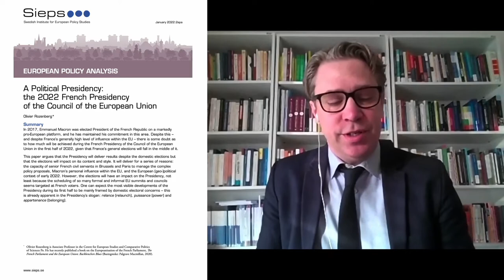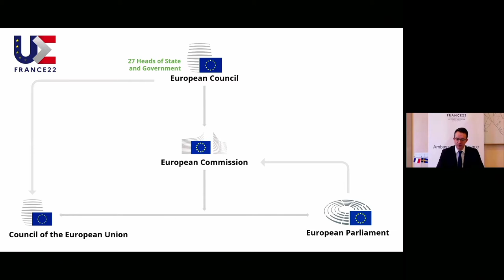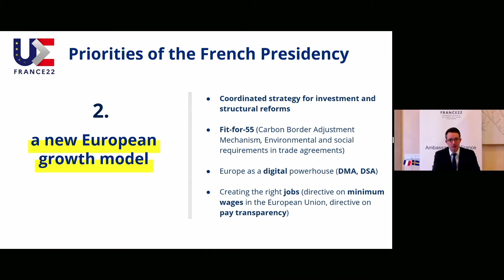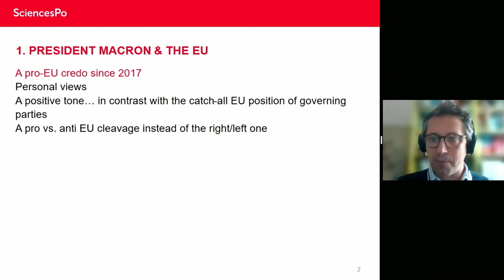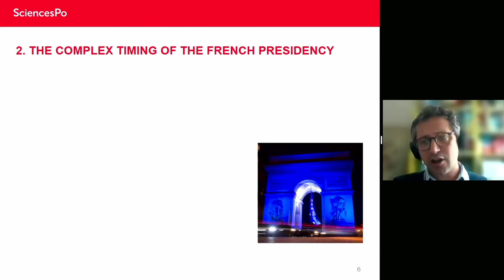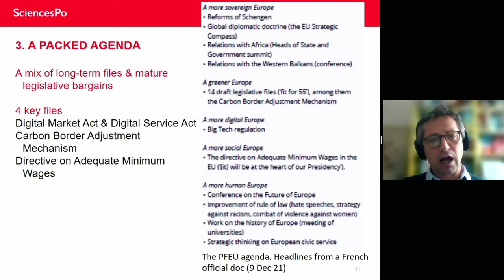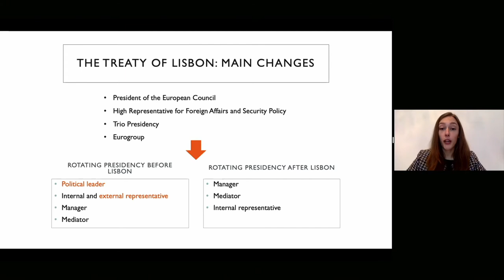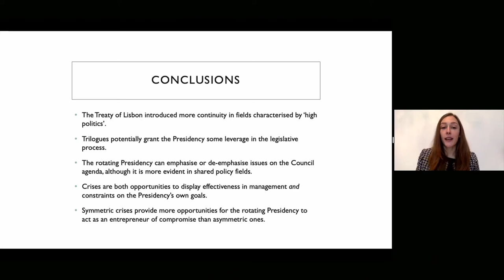Webinar 2 February 2022: What are the powers of the rotating Presidency?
What role does the Presidency of the Council of the EU have in the EU’s institutional system? France has an ambitious programme for its current term, and Sweden is preparing to take over in the first half of 2023. This webinar discussed what influence the presidency has over the direction of European affairs.

From 1 January 2022, France holds the rotating Presidency of the Council of the EU for six months. While the Treaty of Lisbon has changed the EU’s institutional structure and its internal balance of powers, the country holding the rotating Presidency still finds itself at the centre of EU policymaking. France, the Czech Republic and Sweden are part of the so-called Trio Presidency that covers the 18 months from January 2022 to June 2023. Sweden will take over the Council Presidency from the Czech Republic for the first half of 2023.

This webinar discussed the role of the Council Presidency in the EU’s institutional system. The panellists assessed what one can expect during such a six-month term: France is trying to actively shape the EU’s agenda through its role and has published an ambitious programme, while Sweden’s six-month Presidency is already under preparation. The Treaty of Lisbon has reduced the visibility that the Council Presidency enjoys, but the role still allows to exert influence over the direction of European affairs. The webinar will examine the opportunities and constraints that Council Presidencies are facing.

During the webinar, Olivier Rozenberg, Associate Professor at Sciences Po Paris and Austė Vaznonytė, Affiliate Researcher in Political Science at the Department of Public Governance and Management at Ghent University presented their European Policy Analyses on the subject.